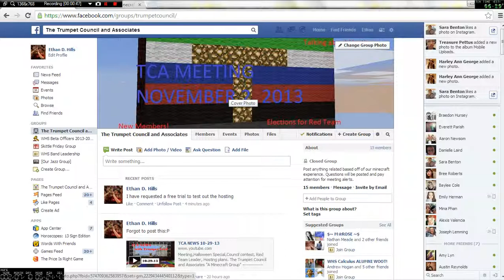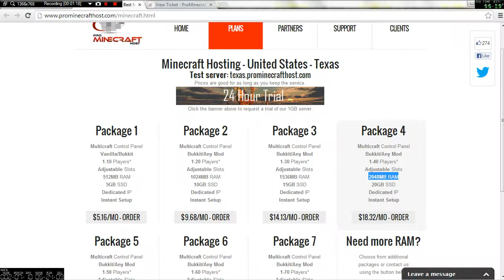TCA NEWS 10-31-13 Halloween special!